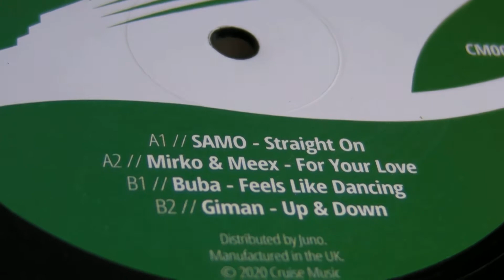Funky House Music : Peter Brown - Buba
Peter Brown - Funkoshere,label: GuestHouse Music. Buba - Feels Like Dancing,label: Cruise Music